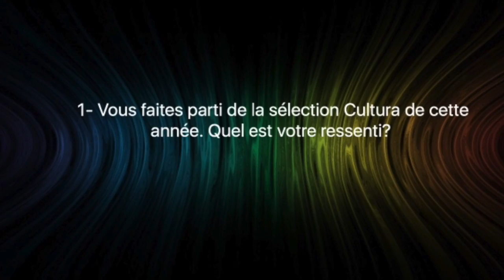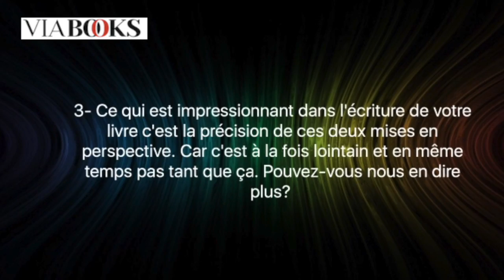Niels Labuzan à propos de "Cartographie de l'oubli"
Niels Labuzan se confie sur son premier roman , "Cartographie de l'oubli" ( JC Lattès), alors qu'il vient d'être sélectionné comme un nouveau talent par Cultura et qu'il vient de recevoir le premier prix littéraire de la Bastide de Gordes, . Rentrée littéraire 2016.
Interview : Olivia Phélip
Réalisation Gwendoline Lobo
Découvrez le magazine littéraire en ligne de référence